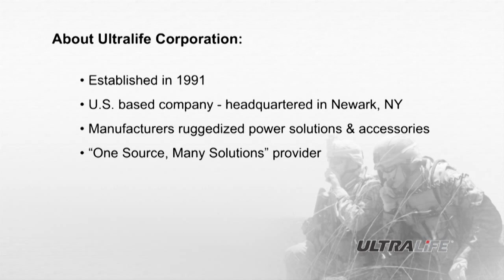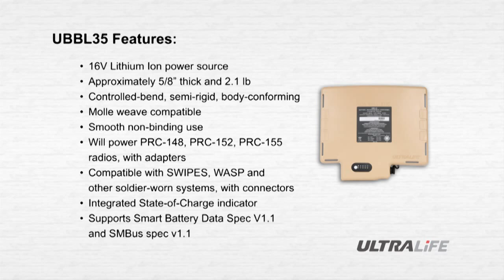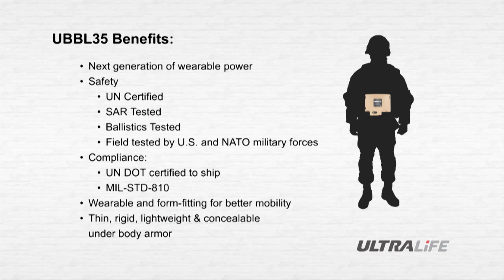Ultralife's Wearable Conformal Rechargeable Battery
Drop, crush, immersion and ballistics demonstration on the Ultralife UBBL35 rugged Battery ...